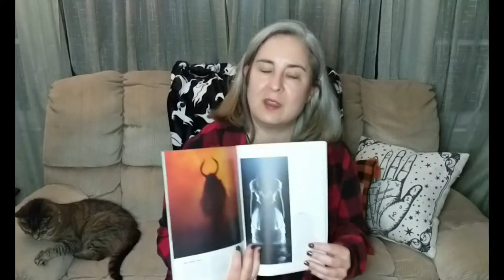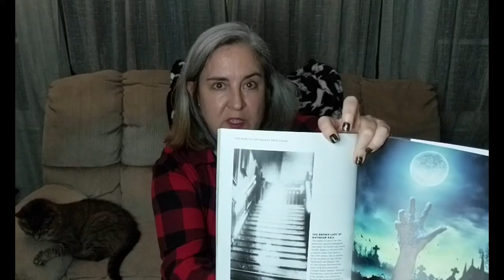Supernatural In Real Life: The Woman in White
It's almost Halloween and what better time to start a series discussing the antagonists of Supernatural, especially when the first one is a ghost story.  I'm taking about the Woman in White, and yes, she is based in actual lore and mythology. And every country has there Woman in White ghost story.

Music is from the YouTube Music Library: Dark Alley Deals by Aaron Kenny